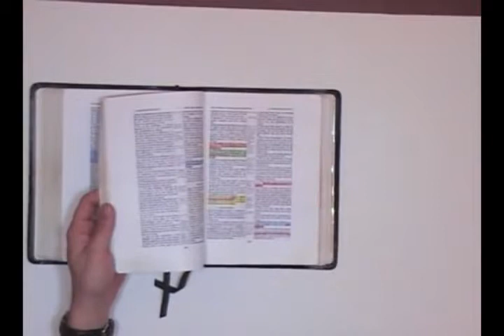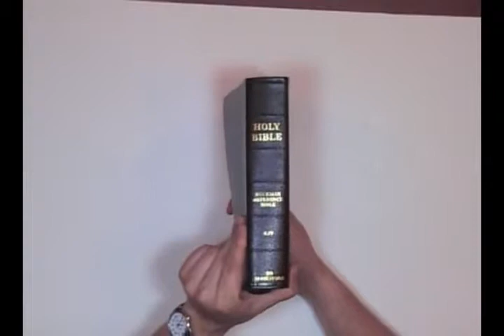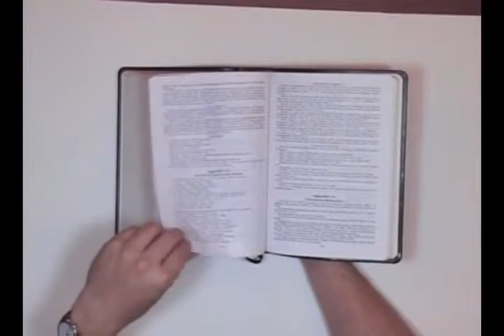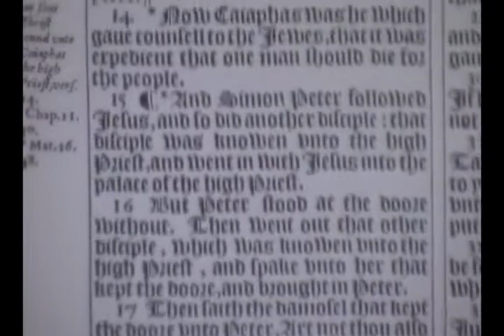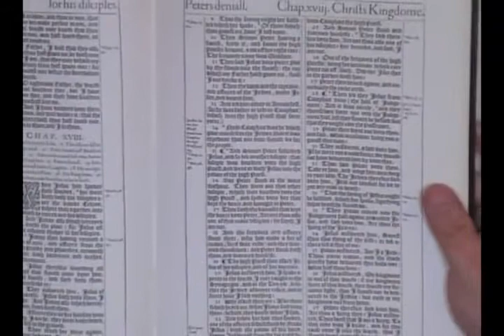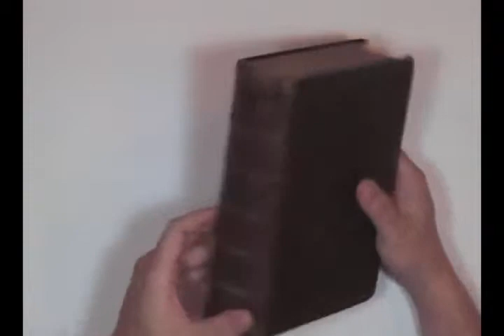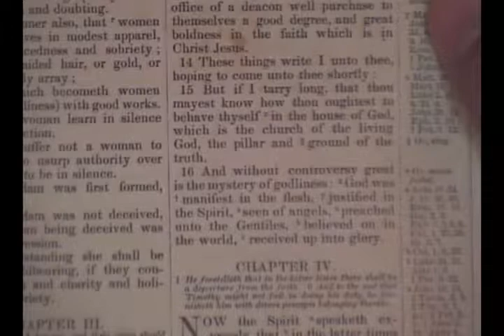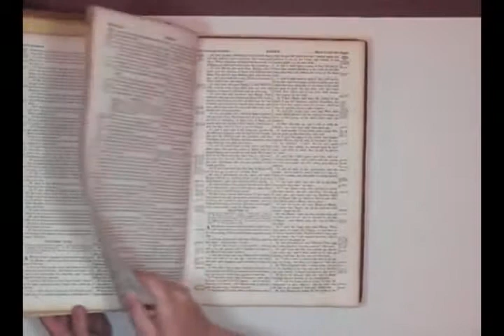My Sword Collection